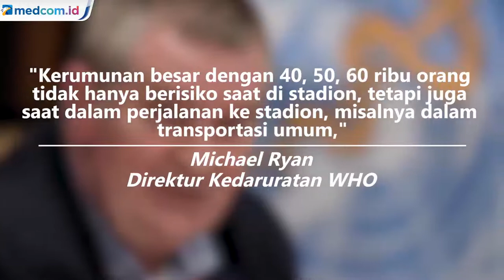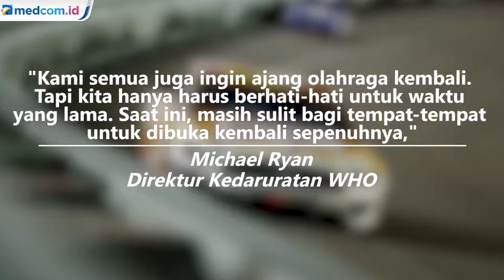WHO: Tak Realistis Gelar Ajang Olahraga Tahun Ini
Badan Kesehatan Dunia (WHO) menyatakan tahun ini tidak realistis untuk menggelar ajang olahraga yang berpotensi menimbulkan kerumuman, terutama bagi negara-negara dengan transmisi komunitas COVID-19 yang tinggi.

Direktur Kedaruratan WHO, Michael Ryan, mengatakan bahwa penyelenggaraan ajang olahraga justru bisa menjadi sebuah "bencana" apabila dihadiri langsung oleh ribuan hingga puluhan ribu penonton.

Kemudian, dia juga tidak bisa memprediksi kapan ajang olahraga besar bisa kembali dilanjutkan.

Sejumlah ajang olahraga besar, seperti Olimpiade Tokyo dan Piala Euro 2020 sudah diundur hingga tahun depan. Sementara Liga Champions dan Liga Premier tetap berlangsung, meski tanpa penonton.

Menurut Ryan, keputusan tanpa penonton itu merupakan opsi terbaik apabila tetap ingin melanjutkan kompetisi. Tak hanya stadion, tempat-tempat umum lainnya, seperti bar pun masih agak sulit untuk dibuka kembali sepenuhnya.Afp/APTN